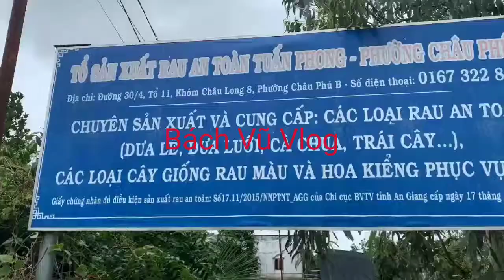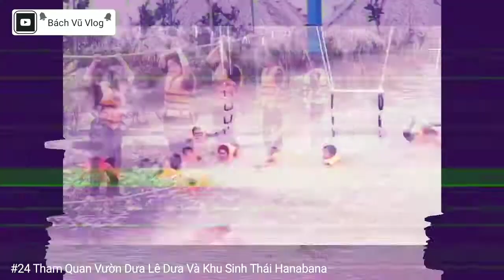VLOG 24 - THAM QUAN VƯỜN DƯA LÊ VÀ KHU SINH THÁI HANABANA | BÁCH VŨ VLOG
Vườn Dưa Lê ( Châu Đốc)
Khu Du Lịch Sinh Thái ( Thoại Sơn )
Review Ẩm Thực
Review Món Ngon
Bách Vũ Vlog
Nguồn: Lang Thang An Giang

Chào các bạn đã đến với Kênh Bách Vũ Vlog

Đây là kênh Review Ẩm Thực, nấu những món ăn ngon Miền Tây

Các bạn có thể ủng hộ kênh bằng cách gia nhập HỘI VIÊN KÊNH theo